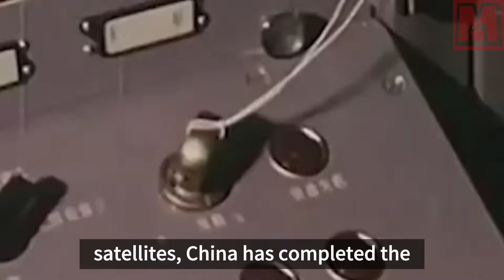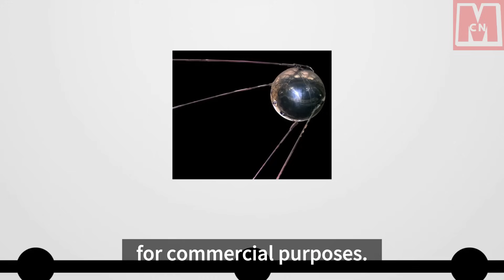The satellite gap is vast: the US has 4,883, Russia 256. How many does China have?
While the United States has approximately 4,883 satellites in orbit, Russia surprisingly has only 256. However, China, a significant player in space technologies, maintains a more surprising number, but the exact figure remains unspecified. Despite being known for quickly expanding its aerospace advancements, the exact number of China's satellites remains a top-secret aspect of their space program. This secrecy aligns with China's consistent approach to disclosing minimal information about its space missions, even as it remains a robust competitor in the space exploration race.